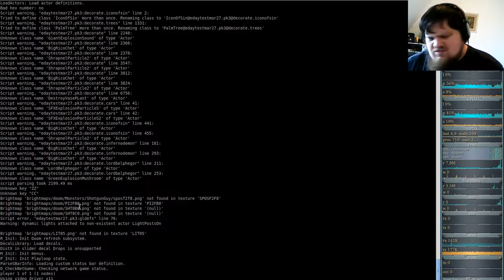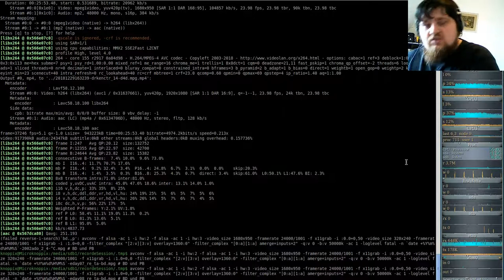Extermination Day - Realism Tactical Survival Horror Game 9000+ - Brutal Doom #08